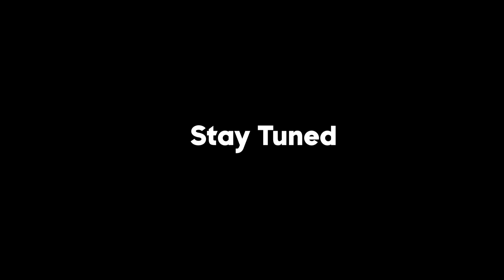മൗനമുദ്രിതം | Introduction | വി.യൗസേപ്പിതാവിൻ്റെ 14 സുകൃതങ്ങളിലൂടെ മൗനമായി ഒരു യാത്ര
ഫ്രാൻസിസ് പാപ്പായുടെ ആഹ്വാന പ്രകാരം യൗസേപ്പിതാവിൻ്റെ വർഷാചരണത്തിൻ്റെ ഭാഗമായി കൈപ്പട്ടൂർ സി എൽ സി  അവതരിപ്പിക്കുന്ന  യൗസേപ്പിതാവിൻ്റെ 14 സുകൃതങ്ങളിലൂടെ ഉള്ള ഒരു യാത്ര. അതാണ് മൗനമുദ്രിതം. ഉച്ചത്തിൽ പറയുന്ന അസത്യങ്ങൾ സത്യമാണെന്ന് വ്യാഖ്യാനിക്കപ്പെടുന്ന ഈ കാലഘട്ടത്തിൽ ജീവിത പ്രതിസന്ധികളെ  മൗനമായി നേരിട്ട യൗസേപ്പിതാവ്, നമ്മുടെ മാതൃകയും,പ്രതീക്ഷയും ആകട്ടെ.